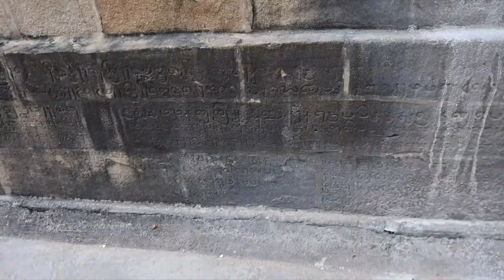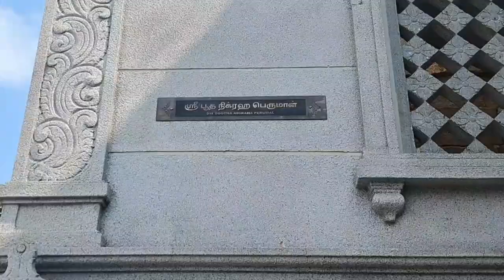kanchipuram mini vlog part 1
in this video i travel to kanchipuram and visit temples